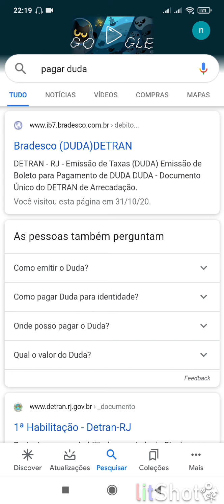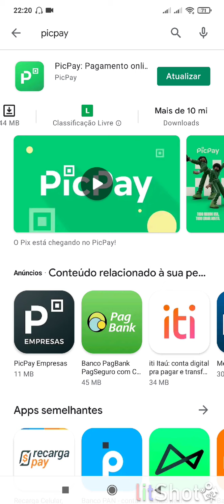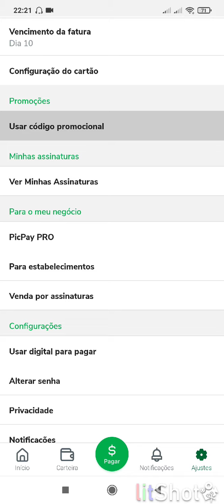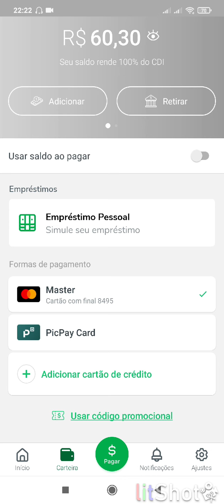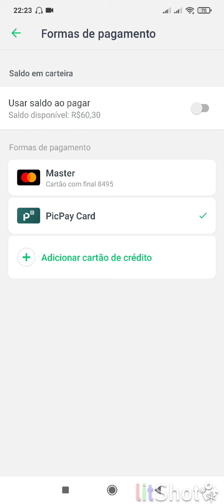EMPLACAMENTO FORA DO LOCAL GERAR DUDA E PAGAR ONLINE